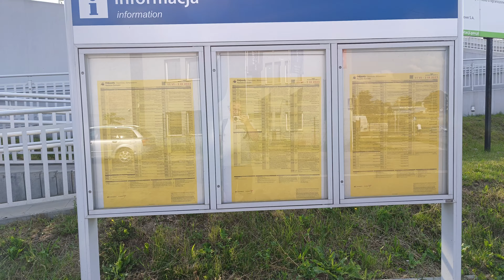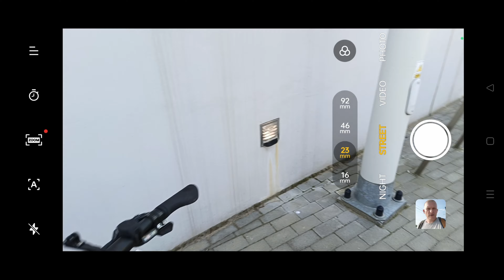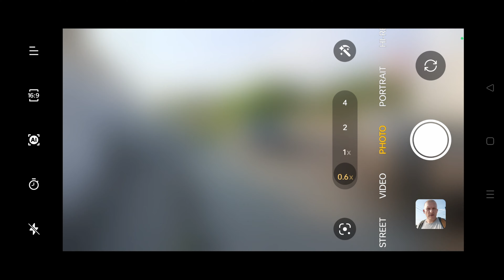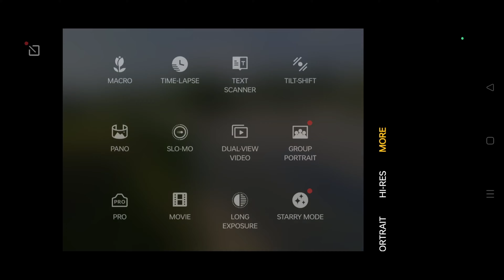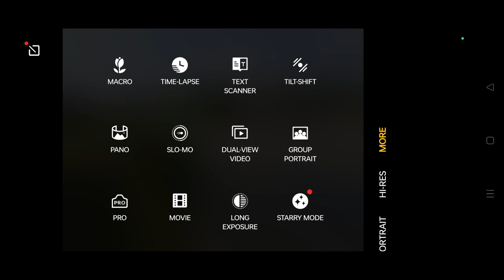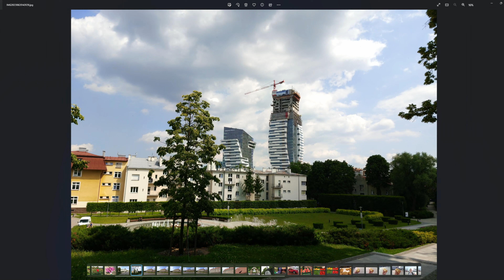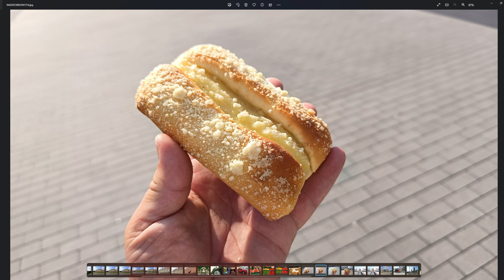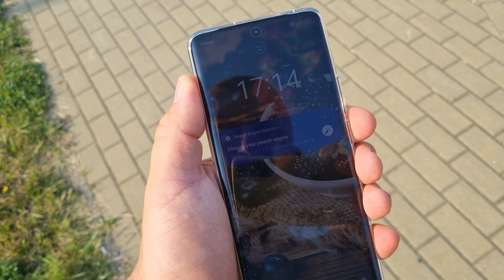REALME 11 Pro+ TEST KAMERY ZDJECIA DO POBRANIA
linki affilacyjne
aliexpress

link affilacyjny
komputronik